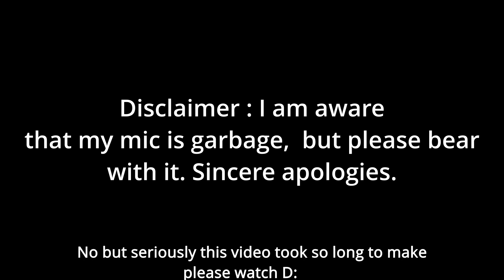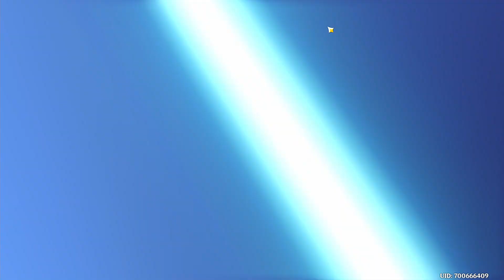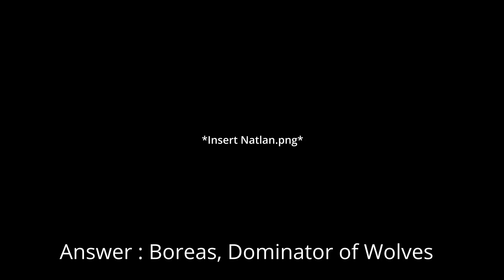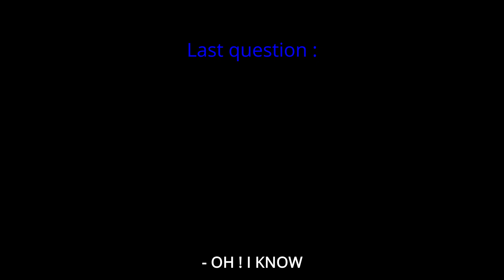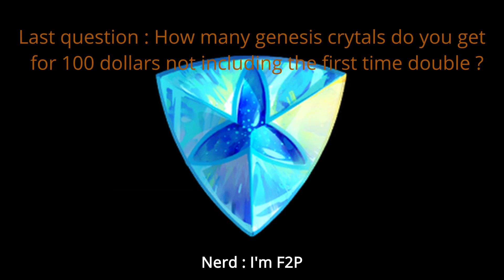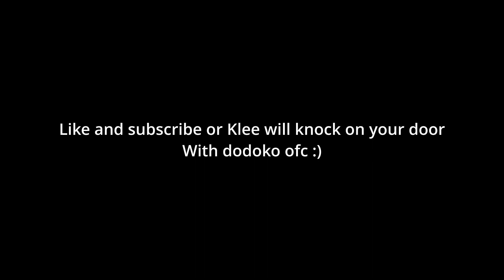GENSHIN IMPACT STEREOTYPES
Hey everyone! Tell me what you think of this video in the comments !
Thank you so much for the support on recent videos !